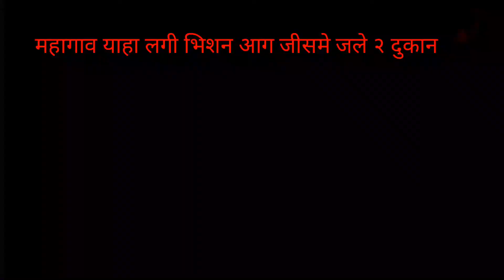The Brning Shop महागाव मे लगी आग Vidio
महागाव मे लगी आग दो दुकान जलकर खाक शॉट सक्रिट से लगी आग बुझानेके पाणी ना मीलनेपर बुलाए पाणी ब्यारल